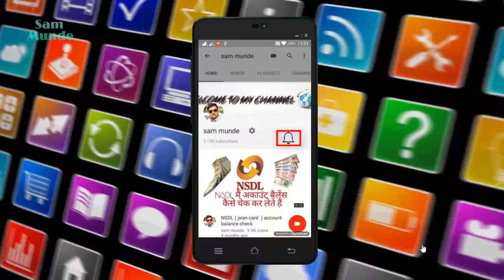Nokia launch 2 4G mobile } नोकिया ने किए जबरदस्त सस्ते 4G फोन